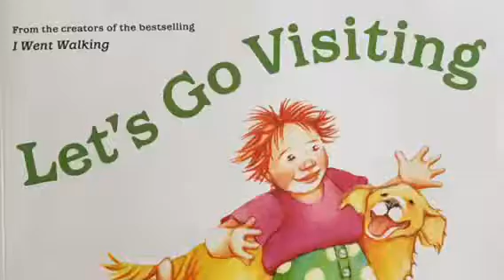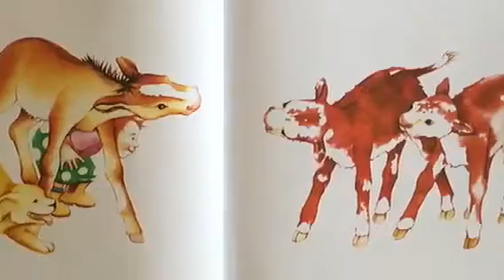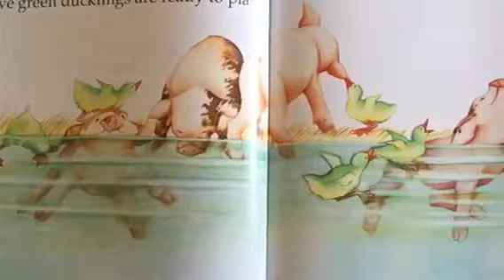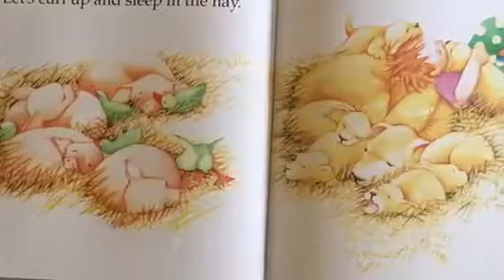Let's go visiting (Story telling, Phonics / 스토리 텔링, 파닉스)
Let's go visiting by Sue williams
(Story telling, Phonics / 스토리 텔링, 파닉스)
-리드앤톡 영어도서관